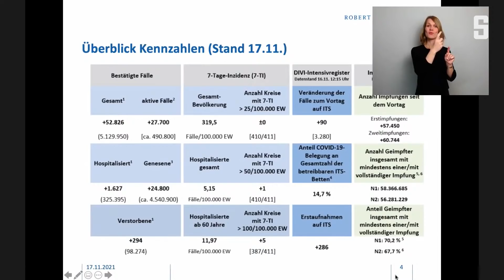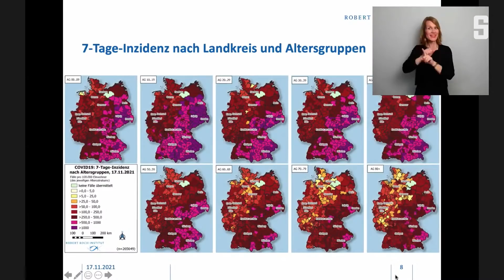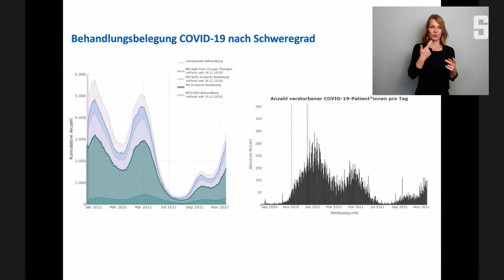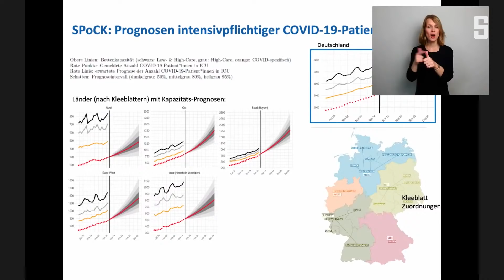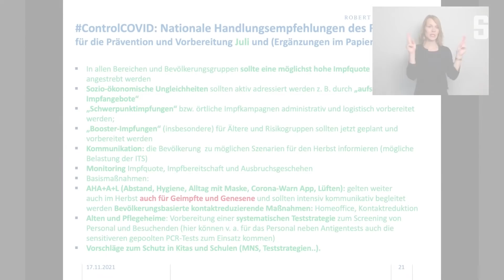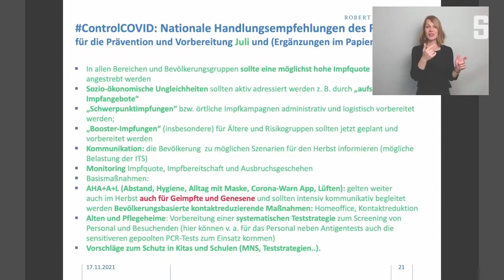Corona-Brandrede von RKI-Chef Wieler: »Es herrscht eine Notlage in unserem Land« | DER SPIEGEL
Mit dramatischen Worten beschreibt RKI-Chef Wieler die Corona-Situation. Die Intensivstationen seien voll, die Infektionszahlen würden drastisch steigen. Eine Abrechnung mit dem Zaudern und Zögern der Politik.